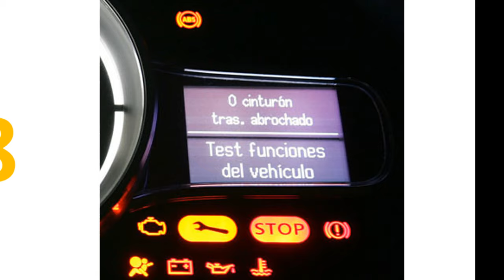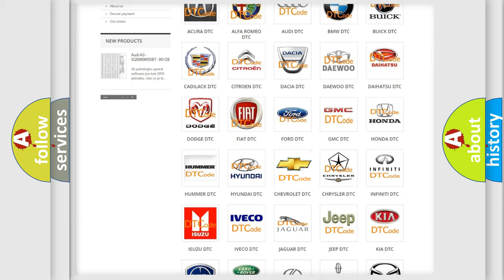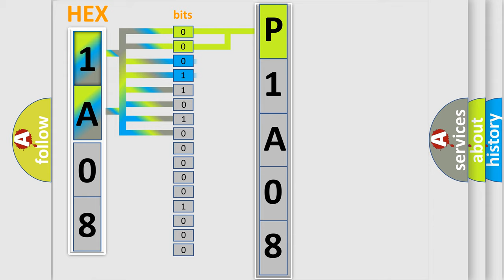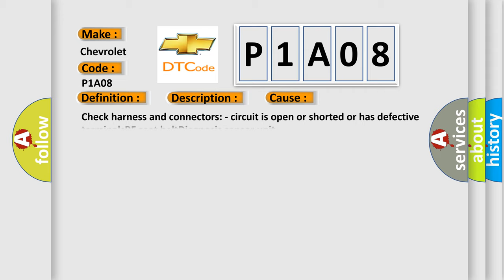DTC Chervrolet P1A08 Short Explanation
Contents:
0:21 Basic DTC analysis according to OBD2 protocol standard.
1:48 Insight into programming
2:58 A diagnostically understandable description of the Diagnostic Trouble Code
3:05 Basic error definition

Make
Chevrolet
Code
P1A08
Definition
RF Seat Belt Pre-Tensioner
Description
Front right seat belt pre-tensioner is shorted to a power supply circuit
Cause
Check harness and connectors - circuit is open or shorted or has defective terminalsRF seat beltDiagnosis sensor unit